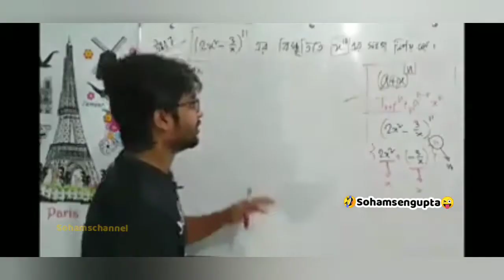Funny energized mathematics teacher |শুধু কথা গুলো শুনুন একবার| watch ,like and share